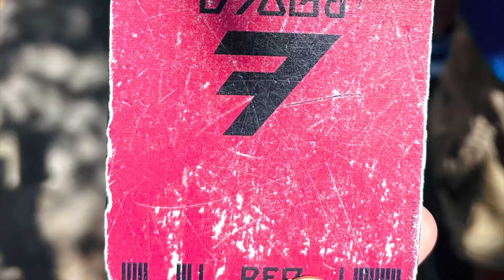Building My Own Lightsaber